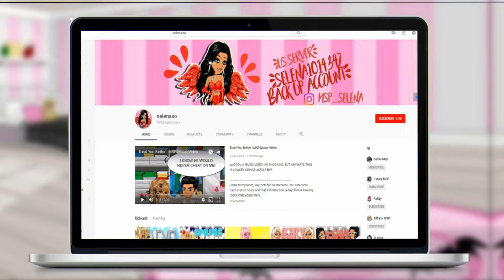A HIGHSCORER BUYS ME 5 PIXEL TOPS ! | selena1014347 MSP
tyy tyler !! wow

Deutschland, France, Nederland, Polska, Danmark, Norge, Suomi, Turkiye, Australia, Canda, Espana - selena1014347

UK, Sverige, Ireland, New Zealand - selena101xo

tags ; selenaxo selena1014347 msp_selena